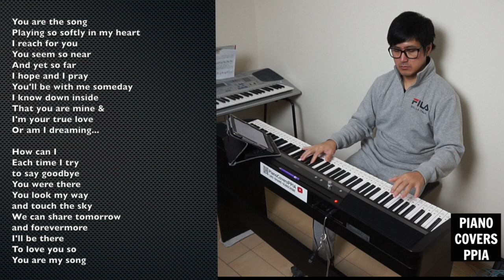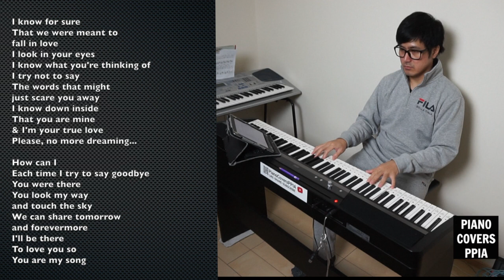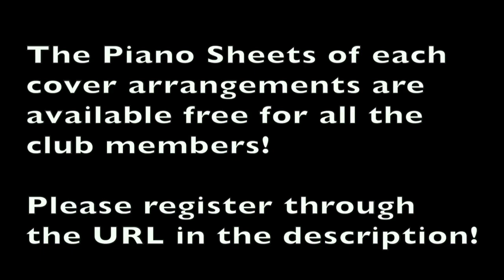YOU ARE MY SONG_LOUIE OCAMPO_Martin Nieverra-Regine Velasquez-PianoArr.Trician-PianoCoversPPIA